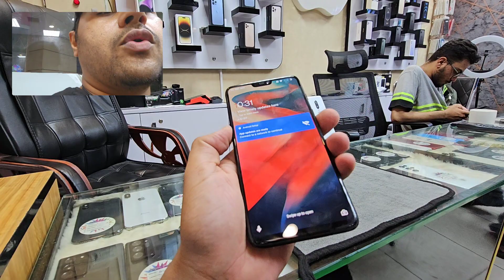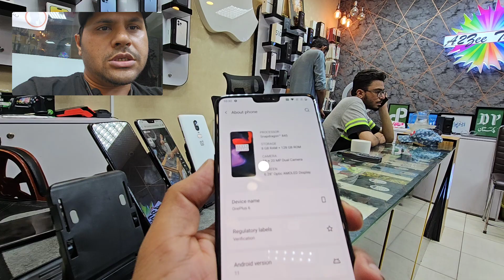Low Budget phone With Full Details | Pakistan 1st Experimental Shop | Review